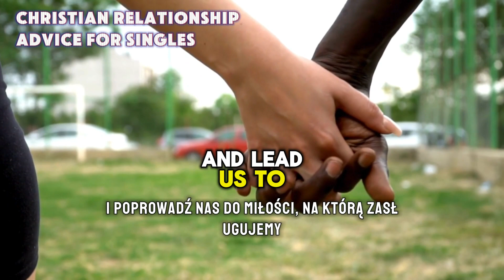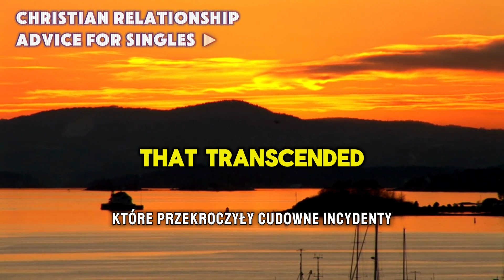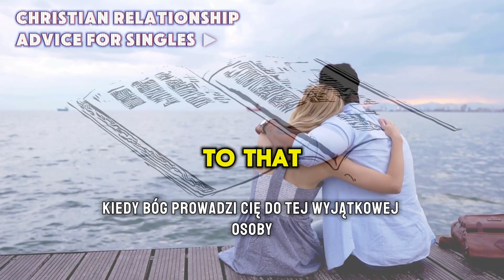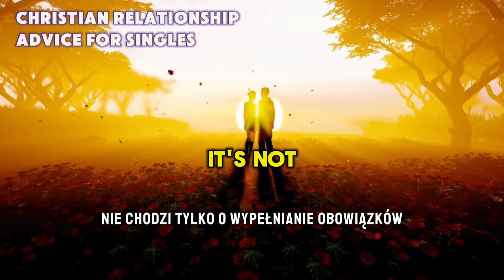Understanding God's Warnings: Signs to End a Relationship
Desire for Freedom: Recognizing God's Signs to End a Relationship
Christian dating and relationships for men and women are based on principles grounded in Christian beliefs and values. They seek relationships that honor God and reflect His love and teachings, with clear purpose, shared values, open communication, mutual respect, and joint spiritual growth.
The focus is on building a Christ-centered partnership with prayer, guidance, and commitment to principles such as honesty, purity, and integrity, while maintaining physical and emotional boundaries that honor God and each other. This involves deeply understanding each other's perspectives and values, seeking counsel from trusted spiritual leaders, and practicing open and honest communication about faith, expectations, and challenges. The ultimate goal is to build a lasting and meaningful relationship where both partners support each other's spiritual growth, serve together in their communities, and face life's challenges with faith and trust in God.
Secrets of God Revealing Signs to End a Relationship
Christian relationship Advice for The singles

Signs God Is Telling You to END a Relationship and GIVE UP on Someone.
Open God's Message for You Now